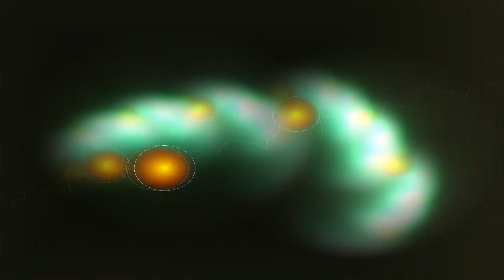bad bad boy - Best Ringtones